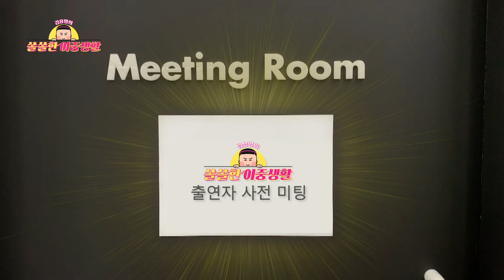[EP.1-1] ☆인간 코미디☆ 김용명 단독 예능의 서막! I 김용명의 쏠쏠한 이중생활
드디어 김용명의 이름을 건 단독 예능 탄생?!
코빅 무대 밖 이중생활을 시작하기로 한 김용명!
앞으로 어떤 이중생활들을 보여줄까?

🔔 채널 UMAX 6월 5일 낮 12시 30분 첫방송